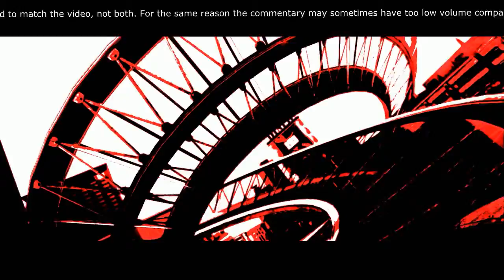Let's Play Need for Speed: Most Wanted (2012) - Ep. 41: GET TO CALLAHAN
Thumbs up for the return of Need for Speed!

This is me playing the new Need For Speed Most Wanted (2012) game in single player campaign mode on PC.

Video and commentary recorded with Mirillis Action! and Samson C01U microphone:
- Video: 60 fps 1280x720p, AVI 2.0 FICV
- Sound: 48 KHz PCM, stereo Microsoft WAV
Edited and rendered with Sony Vegas Pro 10: